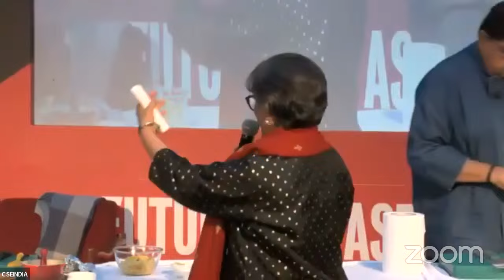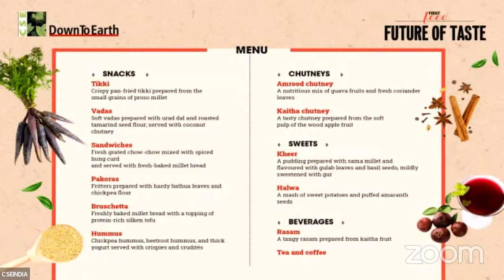Future of Taste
In an increasingly climate-risked world, what should be our food like? The fourth book in our First Food series brings you some answers. In the form of unique recipes and ingredients, culled out from age-old wisdom and traditional knowledge of communities. Sourced from local biodiversity, from weeds and trees, long-lasting seeds, plants with short life cycles, and even those parts of cultivated plants that are generally wasted. Foods that are very different from those produced by our current unsustainable agricultural systems.